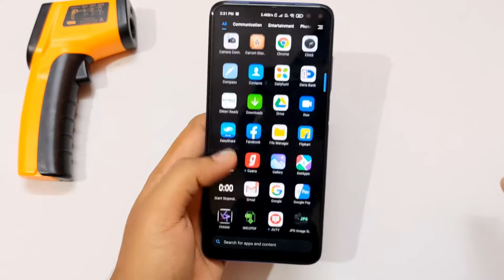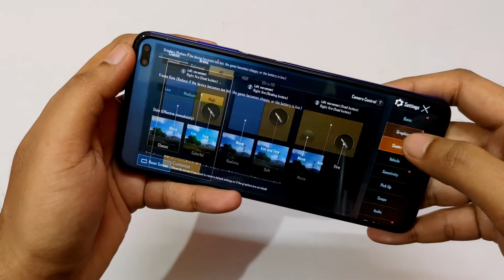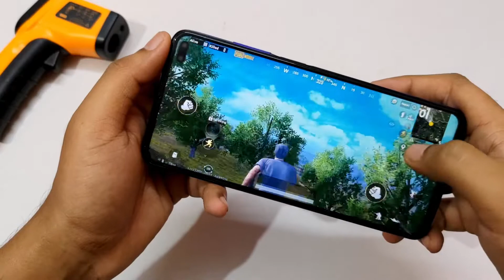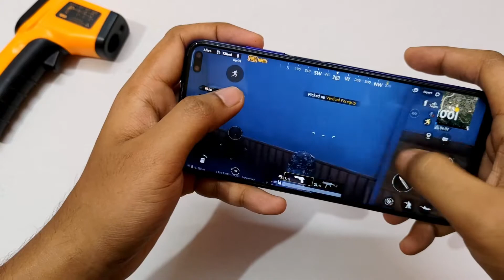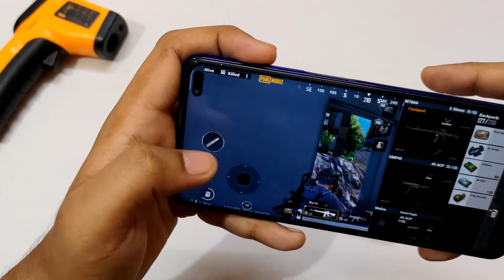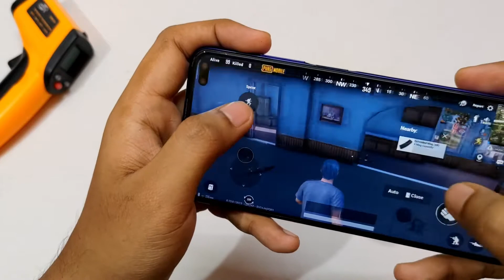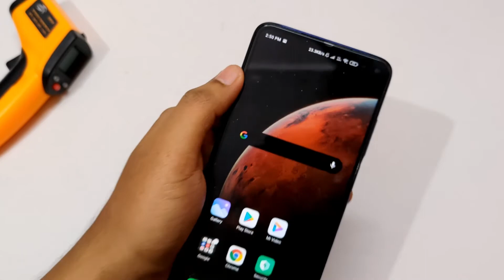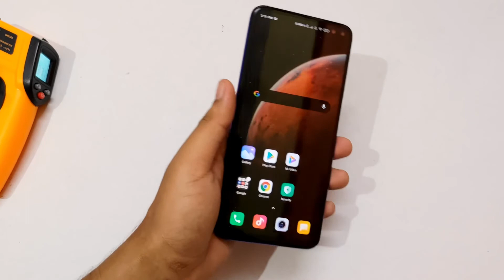PUBG Review in Poco X2 after Miui 12 Update - Is it having Battery Drain issue ??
In this video i have done pubg review of Poco X2 after Miui 12 Update,
talking about the feature of poco X2 it has 6.7" fhd+ ips display with 120hz refresh rate display, as far as processor is concerned it has Sd730G paired with 6gb/8gb Ram and 64gb/128gb storage.Poco X2 smartphone has 64MP quad camera setup at the back and on front has 20+2MP dual camera. as far as battery is concerned it has 4500mah battery backup with quick charge 27W support.
Pricing of Poco X2 6/64 : 16999
6/128 : 17999
8/256 : 20999